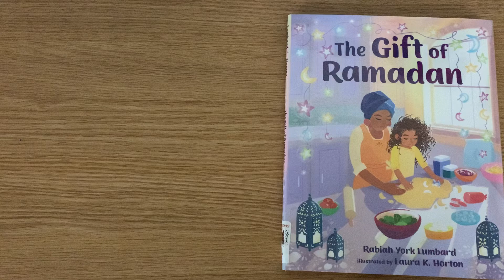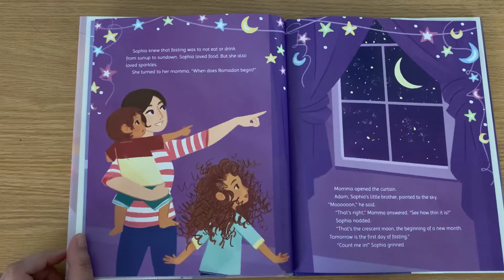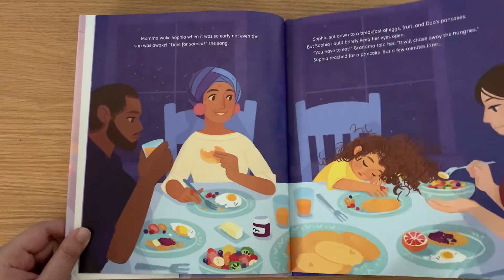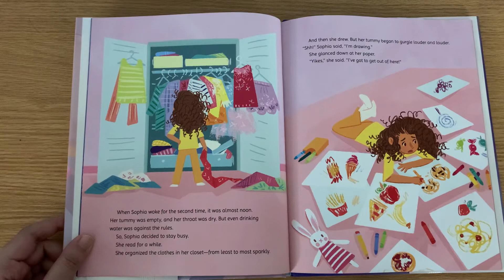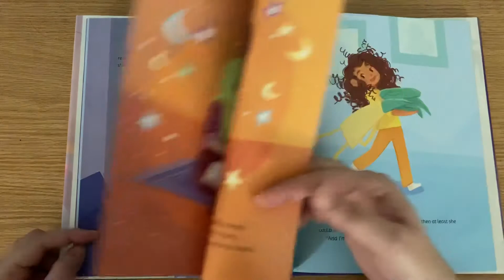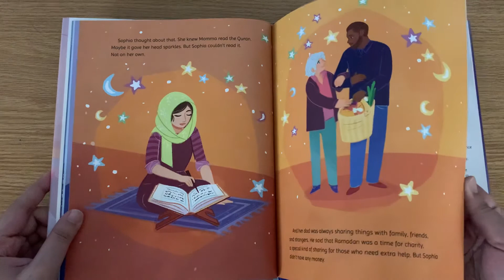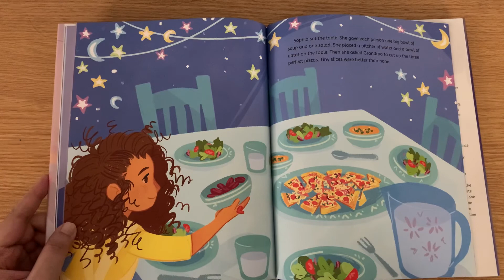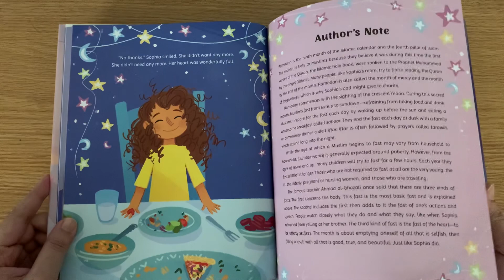Read Aloud; The gift of Ramadan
Sophia loves helping mom and grandma decorate the house and eating special foods like her dad's pan cakes, for Ramadan. This year she wants to fast for the first time. But not earing from sun up to sun down is harder than she thought. How else can Sophia celebrate this special month?